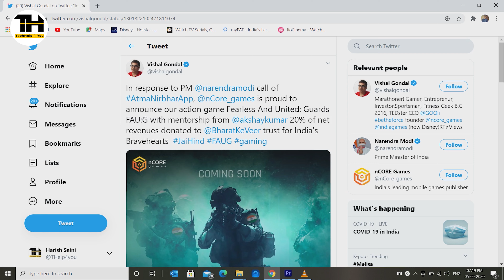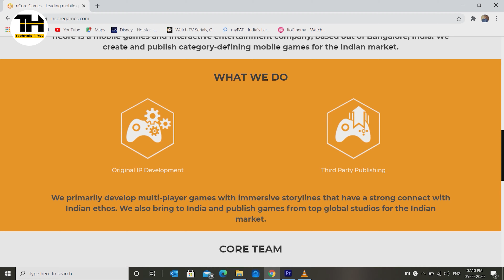FAU-G Game |🇮🇳🇮🇳🇮🇳 Indian replacement of PUB-G Game |All Details in Hindi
Namaskar Dosto,

In this video I have told about Indian replacement of PUBG game.

After ban on PUB G mobile game ,the Indian company nCore games is going to launch Indian replacement of PUB-G Game as FAU-G game. The game is still under development and will be released till end of October.
The FAU-G game is an action game and will be available soon for mobile phones.

1. My DSLR camera
2. My Microphone
3. My studio lights
4. My Tripod

My Recommended products on Amazon.

More Videos from My Play List's :

1. Home Electrical

2. Latest mobile Unboxing and Gadgets Review

3.How To videos

4. Tech Tips and Tricks

5. Latest Mobile Apps Features and Review

6. Behind the Technology

7. New Tech Updates

Please ignore tags:

FAU-g game
faug game
fauji game
New game pubg replacemnet
Pubg replacement game